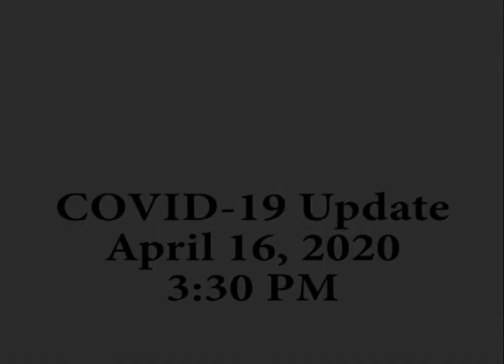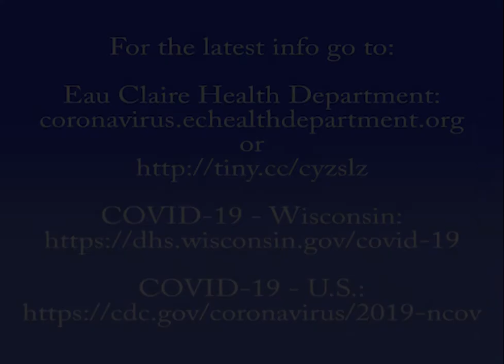Eau Claire County COVID-19 Update - April 16, 2020